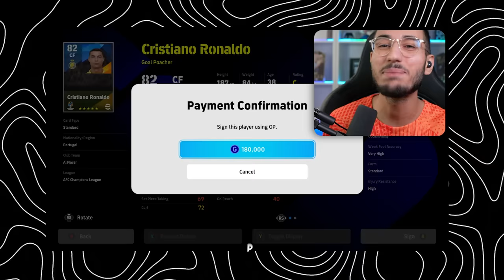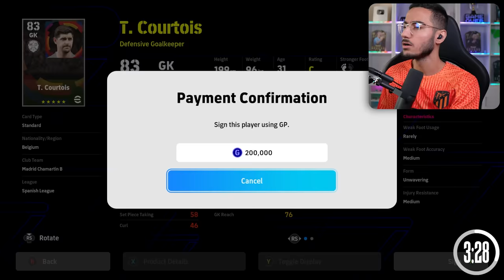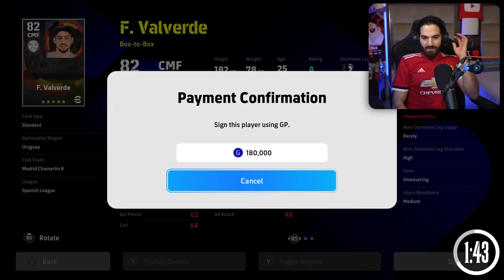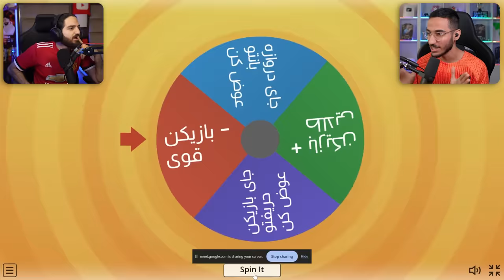هر بازیکنی میخوای تو 5 دقیقه باید بخری😳⏰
فقط ۵ دقیقه وقت داریم تا با ۱ میلیون جی پی تیم خودمونو بچینیم و بازیکنای مورد علاقمونو بخریم اما کی برنده بازی رفت و برگشت ای فوتبال میشه؟ من یا علی زلزله؟